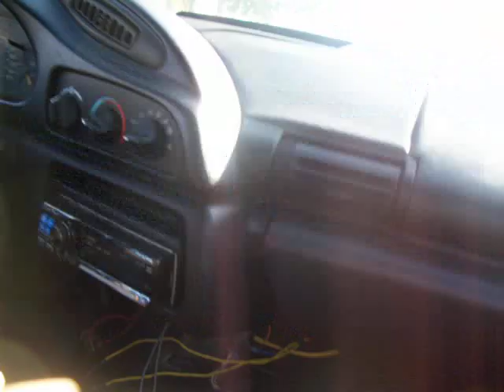SOUTHERN CALI MARO BOYZ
JUST CHILLIN ENJOYING LIFE,,,  RIDING WITH SS RON,,,, CHASEIN T TOP TRAV